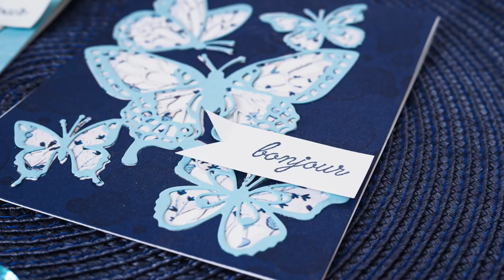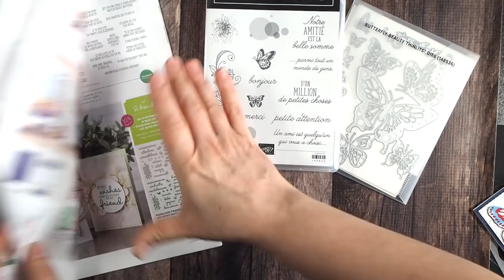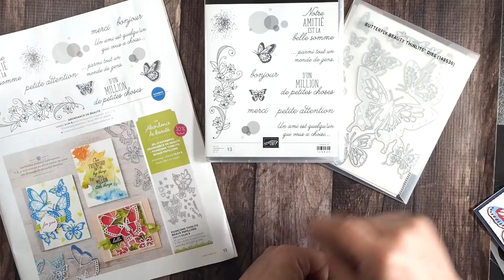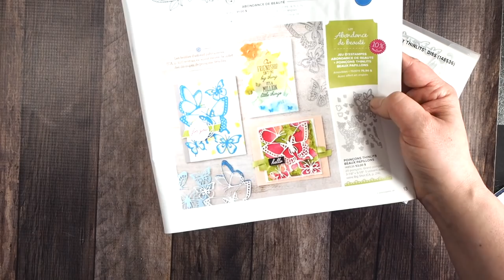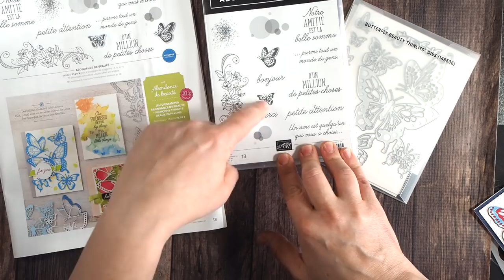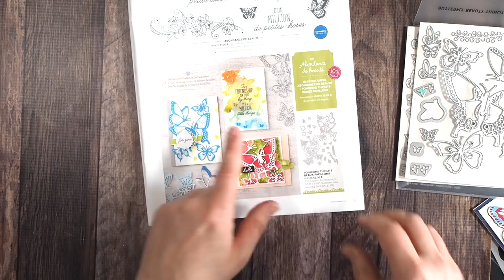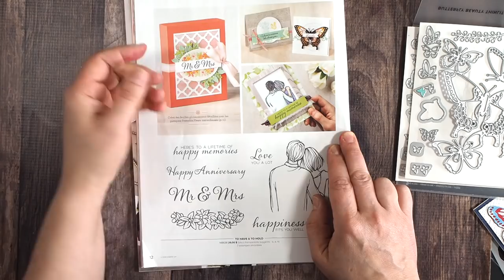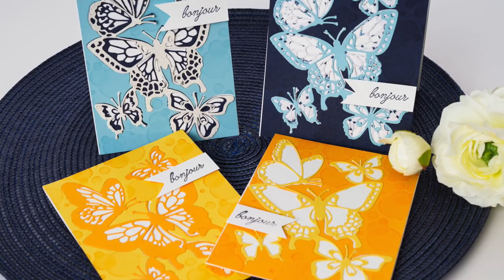10 cartes avec le lot Abondance de beauté Stampin' Up!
Apprenez comment réaliser10 cartes avec le lot Abondance de beauté Stampin' Up! Occasions 2019.